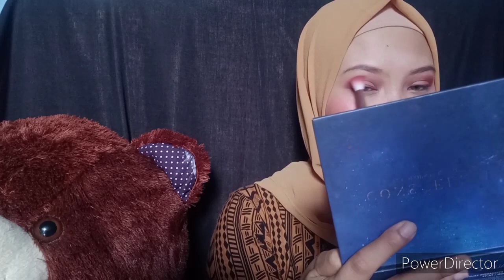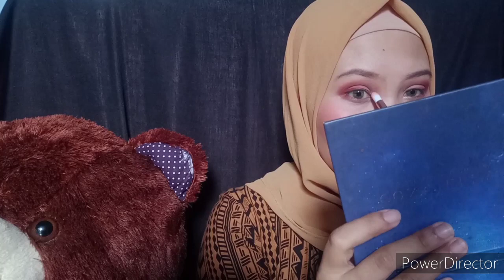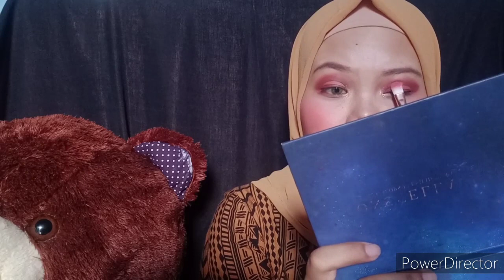Makeup Tanpa Bulu Mata Palsu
👇 Product Used 👇

~ EYES ~

 Fanbo Eyebrow Pensil - Brown
 Focallure Eyeshadow Palette
 Wardah EyeXpert Optimum hi-black Liner
 Moko" My Precious Mascara - Midnight  Black

~ FACE ~
 Hanasui Serum Gold Whitening
 Pixy Aqua Beauty Protecting Mist
 Pixy Make It Glow - 201 Neutral Beige
 ADS Blush On & Highlighter
 Focallure Face Contour - 03
 Wardah Everyday Luminous Face Powder -   01 Light Beige

~ LIPS ~
 Lip Cream Matte Implora - 02 Terra Cotta
 Vaseline Rosy Lips

Tonton juga Tutorial Pashmina Crochet Renda

Tonton juga Tutorial Hijab Segi empat tie dye

Tonton juga Makeup murah guys 50ribu dapet 3 produk

Tonton juga Tutorial Alis cuma 5 menit

Tonton juga Unboxing 16 Makeup Focallure

Watch in HD!   720 ya